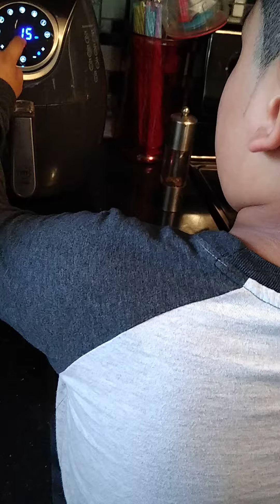terminando d sacar su pollo y ahora a cocinar las papas